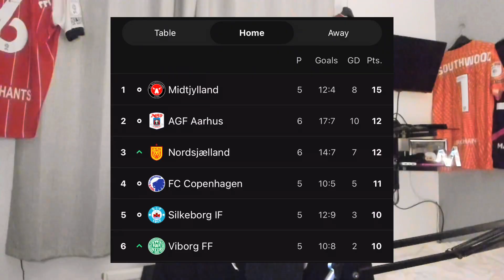FOUR GOALS, A LATE EQUALISER AND AMAZING FANS! Silkeborg IF Vs FC Copenhagen Matchday Vlog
MY FIRST TIME WATCHING DANISH FOOTBALL… AND CERTAINLY NOT THE LAST!

An incredible first half performance from Silkeborg was cancelled out by a strong Copenhagen comeback in the 2nd 45!

Amazing atmosphere, amazing football, amazing people. 👏🏼